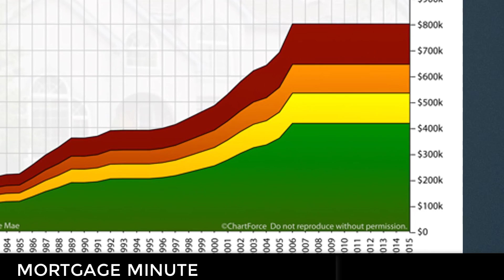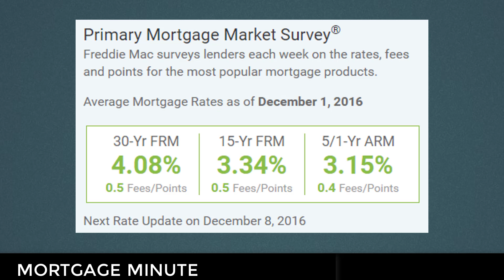Mortgage Minute 12.02.16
Fannie Mae and Freddie Mac